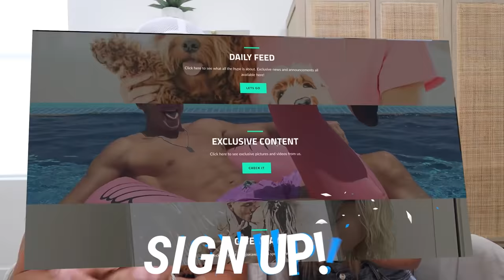Turning My Wife On Then Throwing Her In The Pool!!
Not what she wanted thats for sure! If you see this comment "WET"